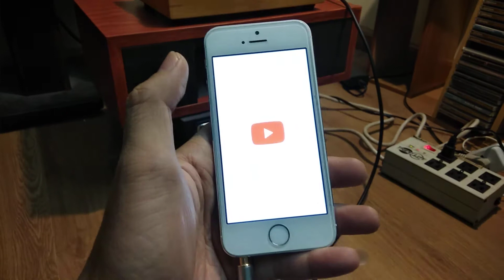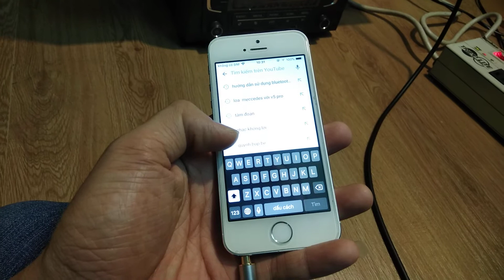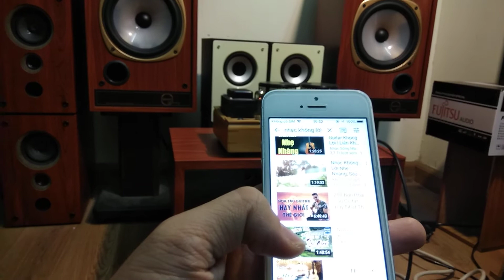Anly đèn 4 bóng nga ngố, diy bình dân hợp ví với tannoy m20